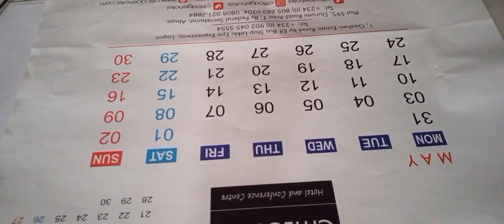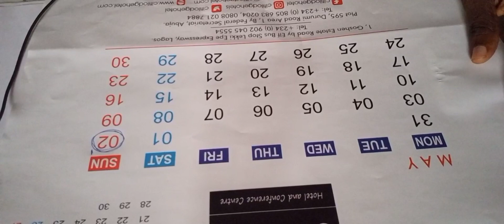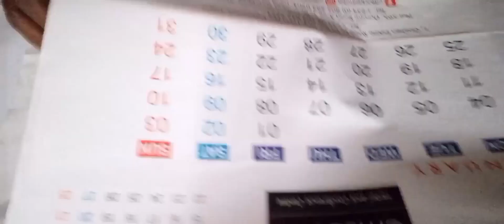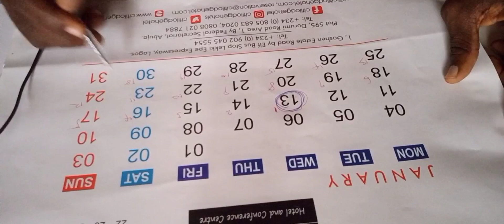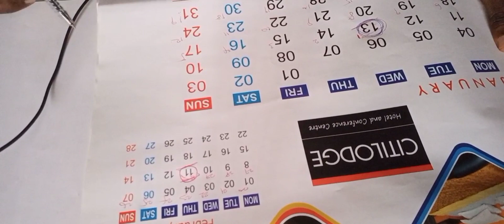How To Calculate Ovulation Period: (Part 1) Determine Your Menstrual Period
In this video which is the first part of How To Calculate the Ovulation Period, you will learn how to Calculate your menstrual cycle.

Without knowing your menstrual cycle, you will not be able to determine when you will ovulate as well as determine your fertile days.